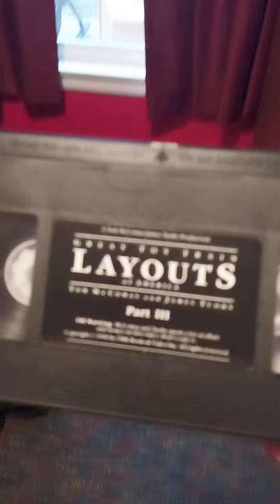opening to great toy train layouts of America 3